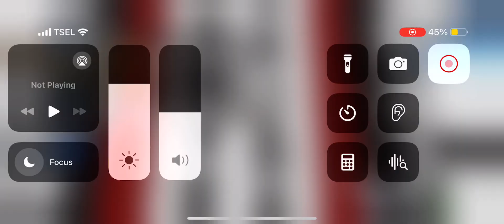Clip of getting voodoo in slap battles